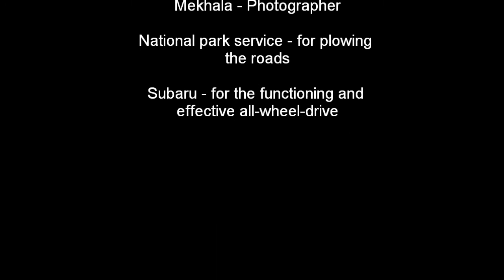Yosemite-snow-driving.wmv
We spent the 2010 Christmas weekend in Yosemite national park. We were lucky to be there when a snow storm hit. This video is a compilation of what we saw while driving through the park. Enjoy!